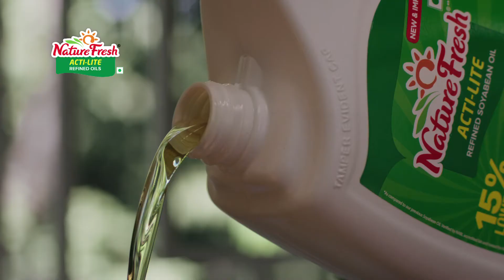Nature Fresh Acti lite - Sonakshi Poori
Director : Vishwesh Krishnamoorthy
Producer : Bhavin Gajria